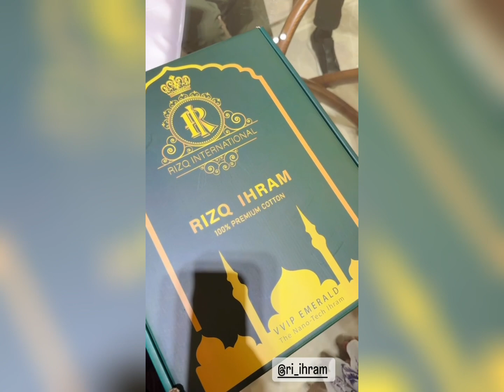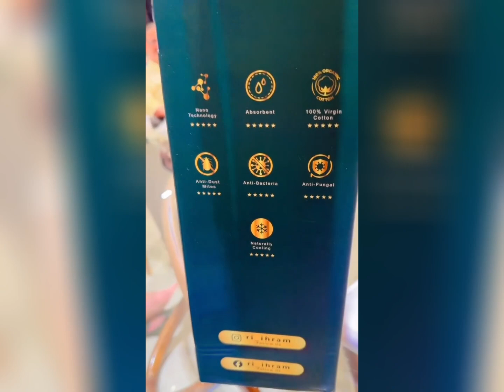Siti Nurhaliza Dapat Kain Ihram Buat Dato K Menunaikan Umrah